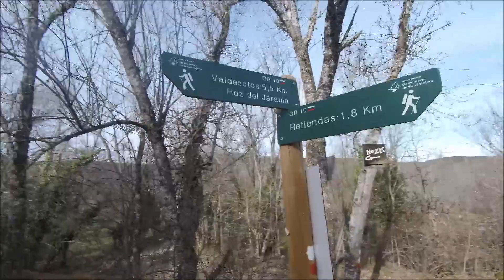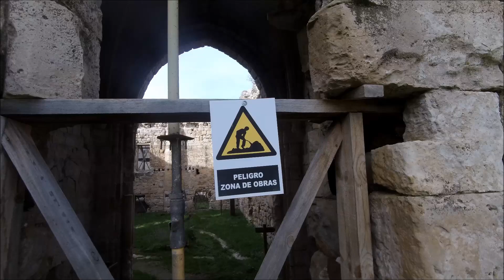3. LLEGANDO AL MONASTERIO DE BONAVAL